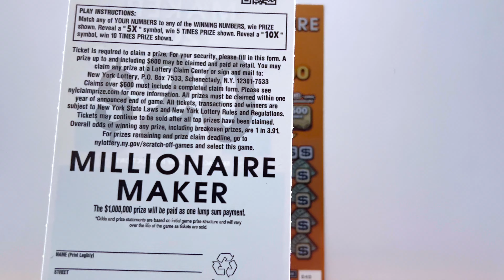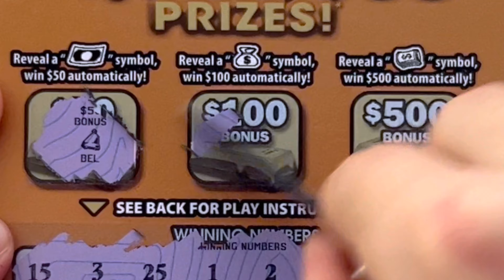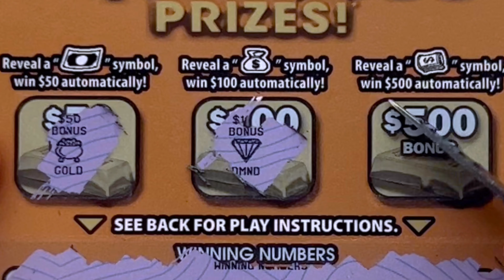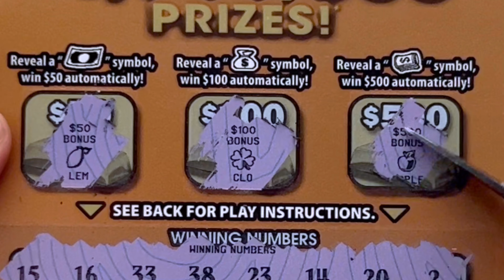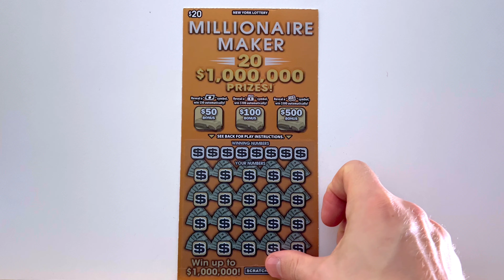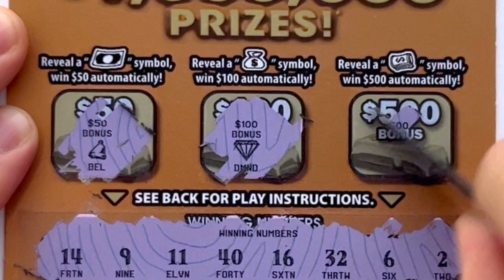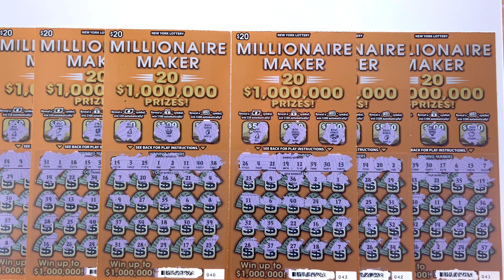A NEW ERA! Our FIRST EVER Sunday Video! $120 Viewer Request! | Millionaire Maker | New York Lottery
Welcome to a session of Scratch Therapy!
Sit back, relax, and see how the games play out.
Win or lose, we are here to scratch lottery tickets, chase big prizes, and have fun!

Enjoy and play responsibly!